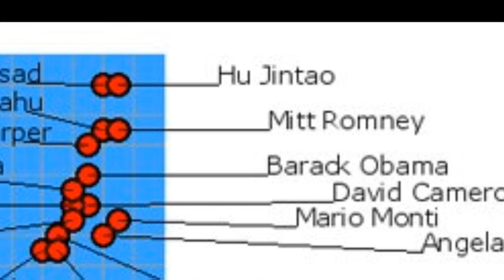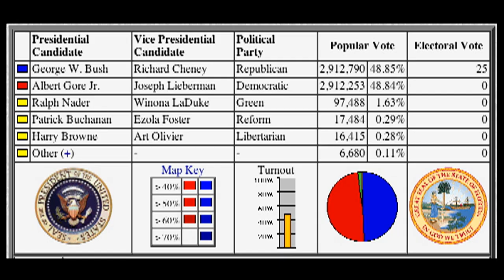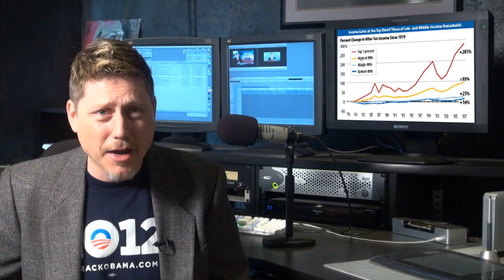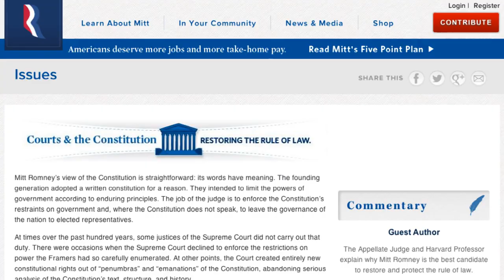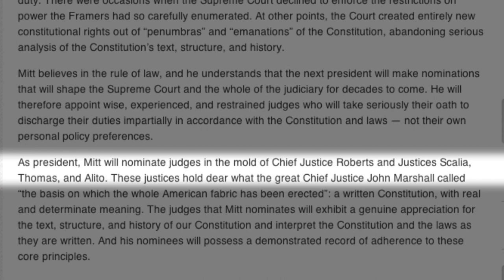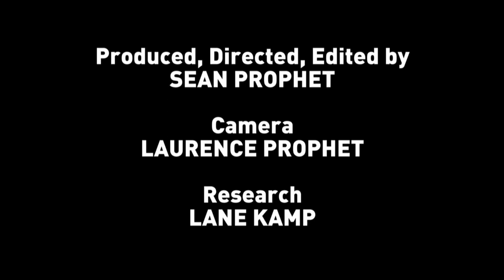VOTE! (Like Your Life Depends on It)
Frustrated with drone strikes, the NDAA, the corruption of money in politics? The 2012 election will also decide the future of the Supreme Court, the US economy, the response to the climate, and it's the most important choice we've had in a generation.